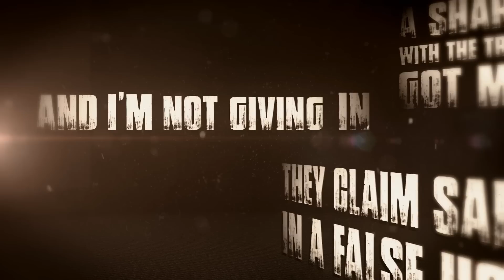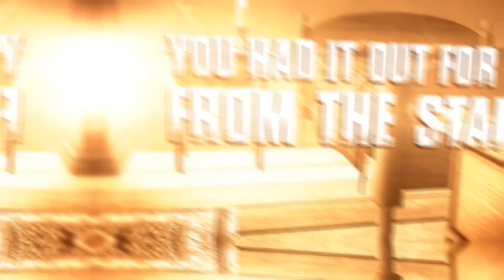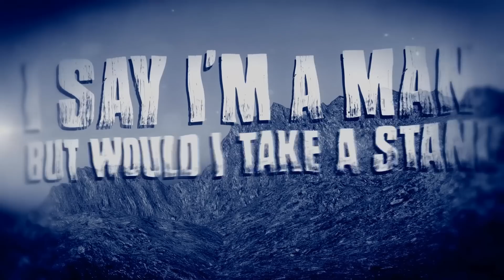The New Age - Pessimistic (Official Lyric Video)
Pick up "Pessimistic" on itunes!

Produced by Kevin Lankford

Hoping for everything to change
You're wide awake but you're barely breathing
I never thought I would become a slave
to all the hatred that burns inside me

You hope for everything to change
You're wide awake, barely breathing
I never thought I would become a slave x2
For all that I am

You'd take it, you'd take everything that I ever loved
Liars, you made me the man that I am today
A sharpened spear with the trust of a thief and it's got me nowhere
They claim salvation in a false horizon and I'm not giving in

To the monster waiting
For a chance to turn all of your hope into shame
I've been contemplating how they won't forget me

I'm tired of feeling hopeless and I'm tired of being used
What do I have to give to you
Your eyes cut like knives and I knew you had it out for me
You had it out for me

I have nothing to give to you
You had it out for me from the start

Will you ever quit
Will you ever stop this shit
I can't take it
No, you'll never catch me this way again
White flag raised ship sinking
You'll never catch me this way again
I'll fight till' the end x4
So raise your hands if you're ready to take a stand

I feel lost, we feel lost sometimes
So we yell, we yell for help but no one's there
So we run till' we're dead cause' we meet villains instead of friends

I'm tired of feeling
Useless I got a shoe it fits and I'm made for this
Why shouldn't I wear it
I'm tired of being used
I got a lot to give and I'd die for it cause' I lie to live
I say I'm a man but would I take a stand if I had the chance
I say I'm a man would I take a stand, would I take a stand

Pessimistic x2
Would you take everything away